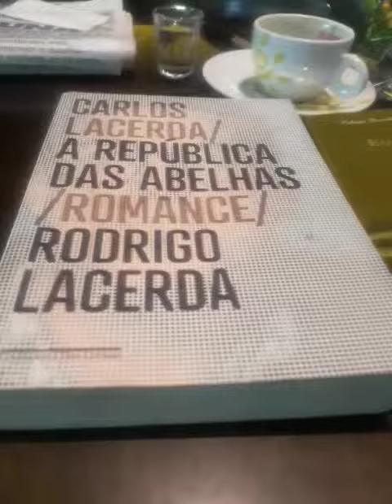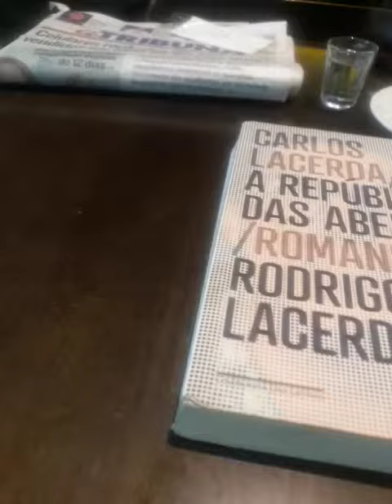DIA DE MUITO TRABALHO DE EDIVALDO CATELAM MEMBRO DO GT DE MOBILUDADE URBANA ACESSIBILUDADE CREA ES